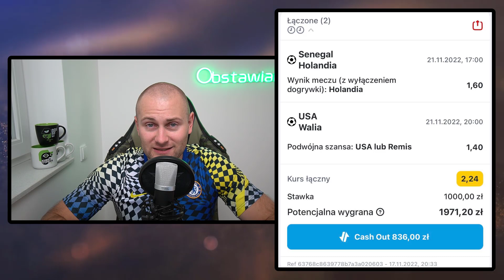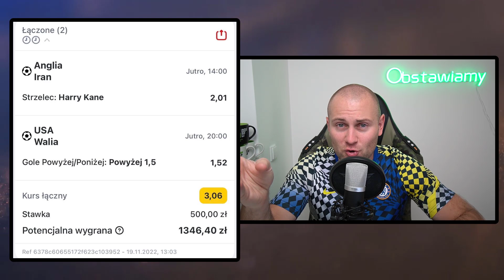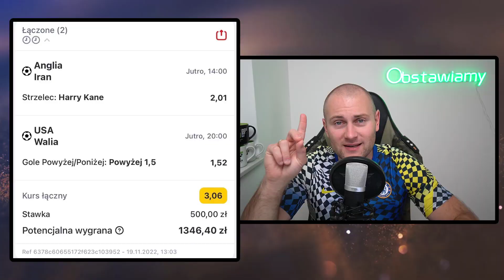10 TYSIĘCY ZŁOTYCH do wygrania na poniedziałkowych KUPONACH!